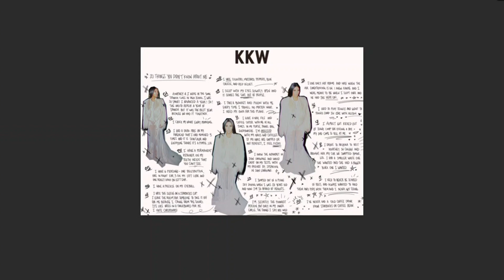Kim Kardashian Freaks Out As North Exposes Her Evil Lies About Kanye